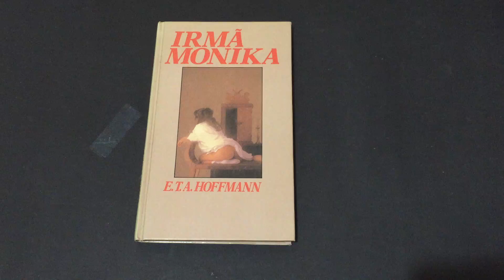Compre Agora:Irmã Monika - narrativas e aventuras